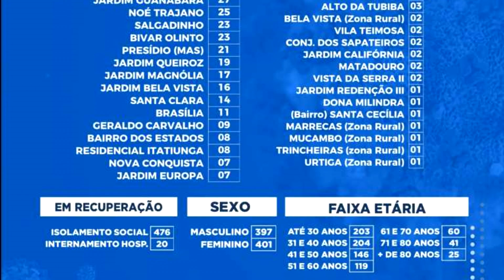Pré-candidatos a prefeito se movimentam e agitam a semana em Patos